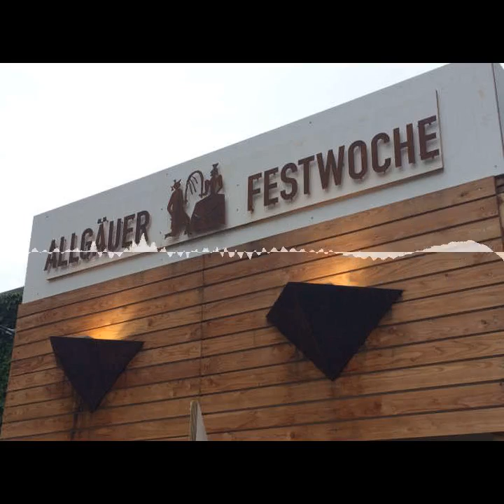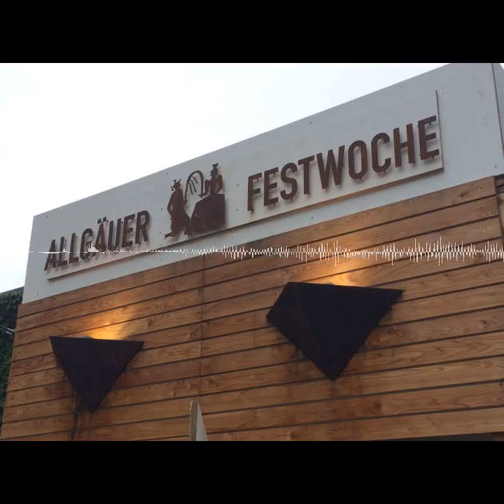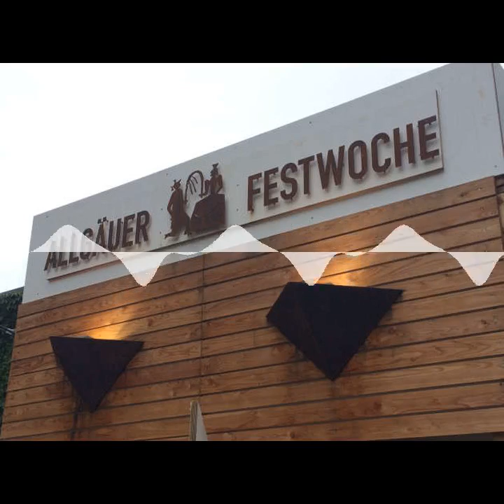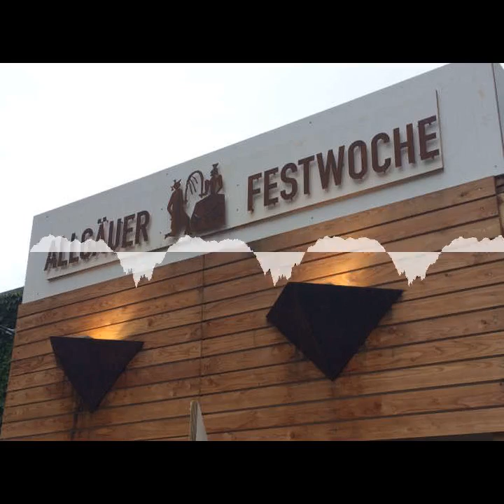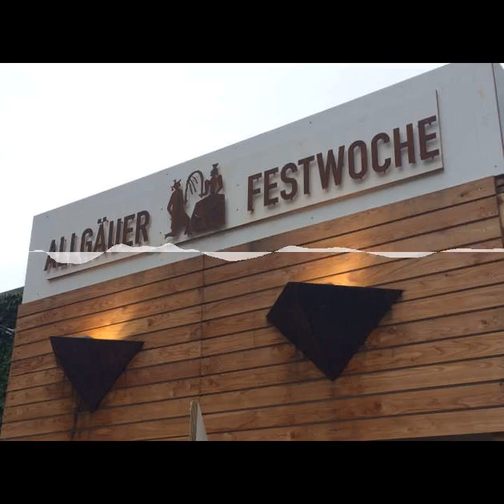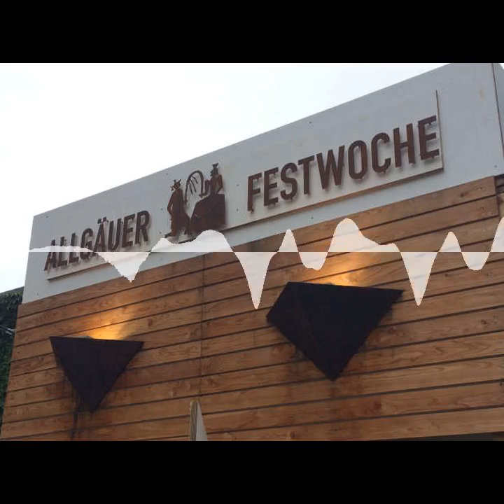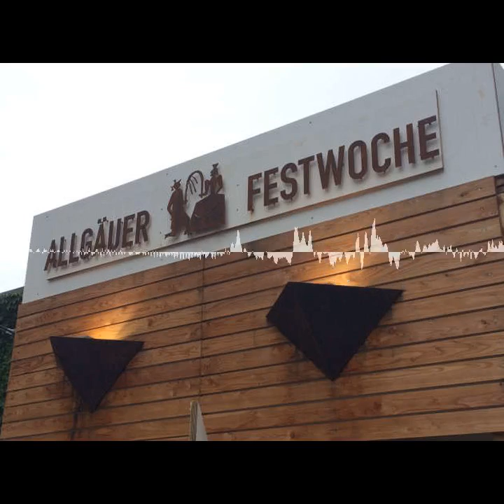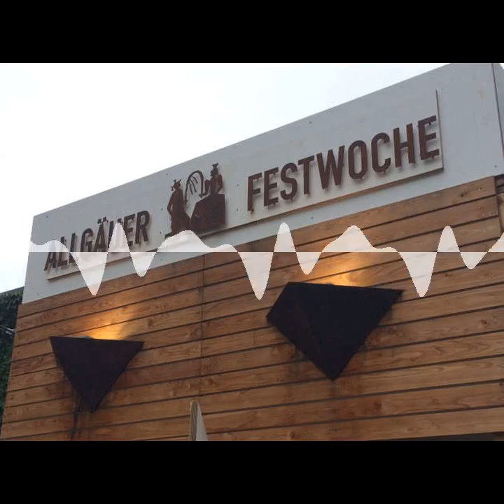mupfel_190 - Trinkuhr und Allgäuer Festwoche mit Thermomix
Ich muss einen Fehler aus der letzten Episode korrigieren und erzähle euch dann von einem interessanten Gadget, auf das ich aufmerksam gemacht wurde. Außerdem war ich wieder einmal auf der Allgäuer Festwoche und habe dort einiges Interessantes entdeckt.

Chapters:
00:00:00 Einleitung
00:00:44 Nachtrag
00:02:26 Trink-Erinnerungs-Gadgets
00:07:35 Allgäuer Festwoche
00:29:07 Wohnungseinrichtung auf ebay Kleinanzeigen
00:29:51 Podstock
00:31:34 Verabschiedung